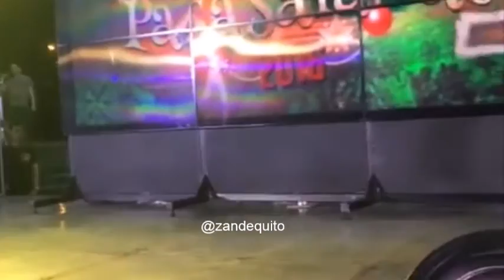Alexa Ilacad sings Starving & Pakipot, Suplado at Star Cinema Paskong Pasasalamat 2016